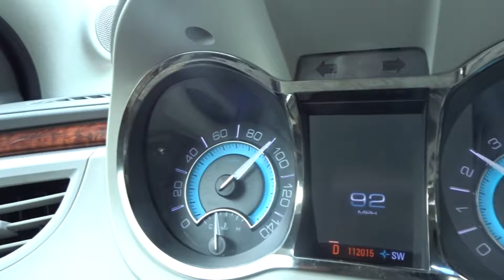VLOG 22 || TRAVEL VLOG | ROAD TRIP TALK!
Equipment:
Camera: SONY DSC-HX80 And Canon EOS 750D
Editing Softwares: Sony Vegas 14
Thumbnail: Sony Vegas 14